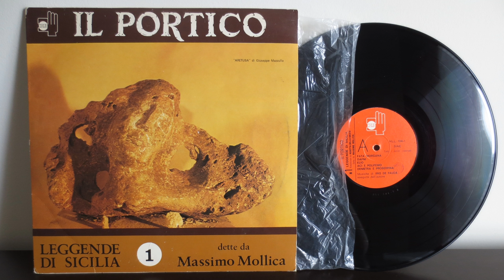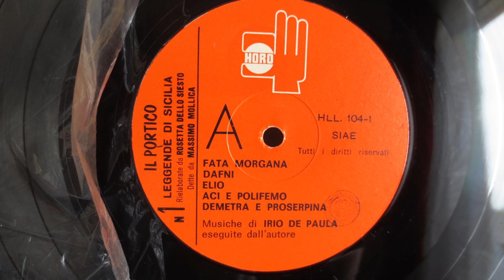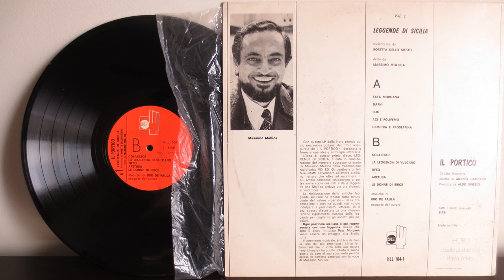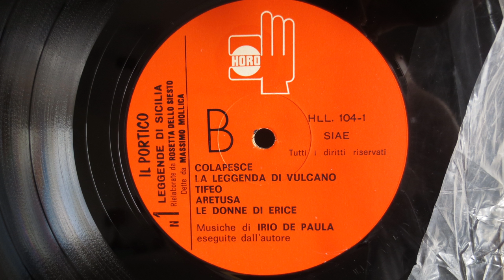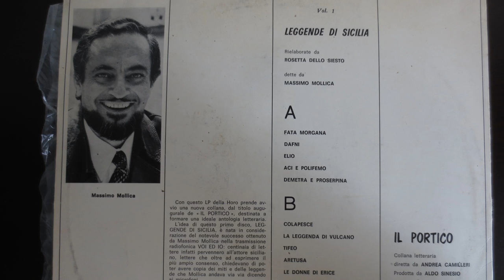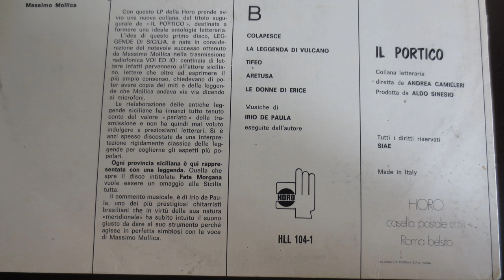Massimo Mollica, Irio De Paula ‎– Leggende Di Sicilia Il Portico Horo Records ‎– HLL 104 1